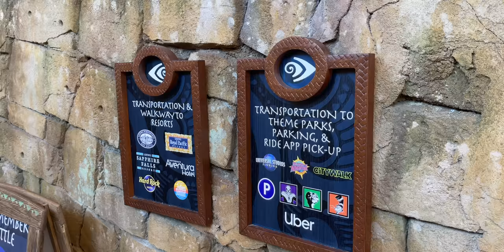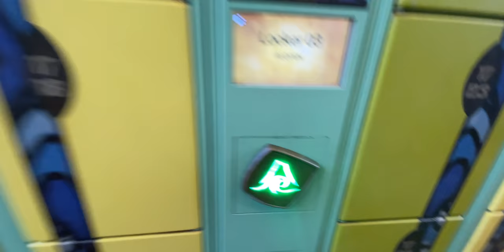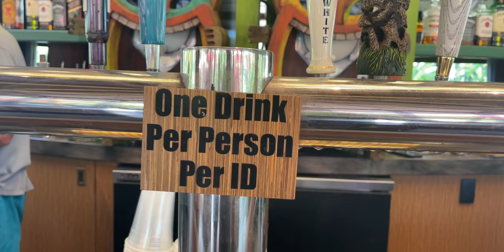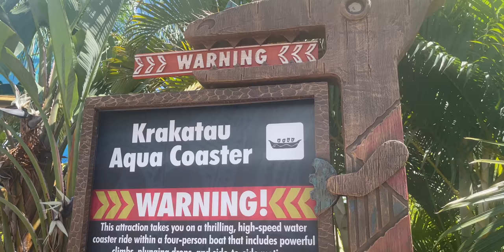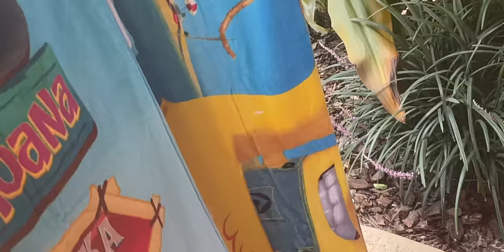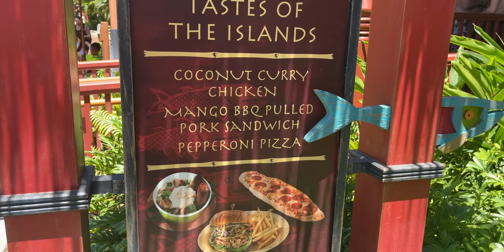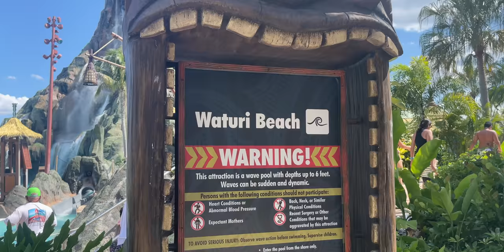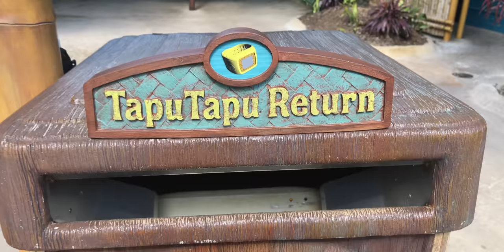Volcano Bay Is The Best Water Park! 🌋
We haven't been to Universal's Volcano Bay water park in a long time and we are so excited to bring you all along and show some of the reasons why we love this place: from the massive water volcano in the center of the park, to the fun tropical drinks, and most impurely the fast lazy river! Come along with us on this Volcano Bay adventure 🌋

00:00 Our introduction

01:19 Welcome to Volcano Bay

06:48 TeAwa The Fearless River

10:39 Dancing Dragons Boat Bar:

11:15 Volcano Bay Rum Punch

12:18 Wai-Waitermelon

13:16 Toasted Coconut Pineapple

16:55 Krakatoa Katy's Volcano Bay Merchandise

21:01 Kohola Reef:

22:03 Hawaiian Ribs Combo

22:58 Jerked Mahi Sandwich Combo

25:15 Waturi Beach

28:11 Inside the Volcano

Music used in this video:
"Celebration of Life" by Tomas Skyldeberg
"Surf's Alright" by In Bold
"Always on My Mind" by Paper Twins